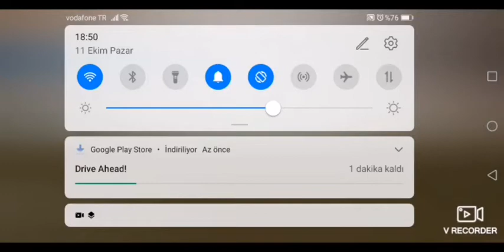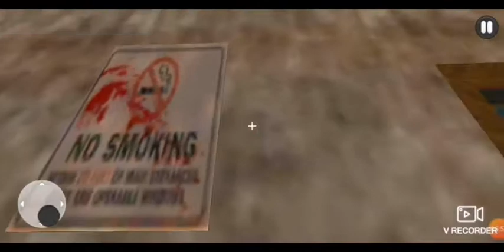Civciv momo peşimde :d - Momo game run from momo scary challange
Oyunun ismi; Momo game : Run from momo scary challange

Oyunu Play Store'dan ücretsiz olarak gidip indirebilirsiniz

Facebook Sayfam; Kosuge672 Facebook Hesabım; Ramazan He

İnstagram Hesabım; blood_lover618

Discord adı; Ramazan
Etiket; 6875